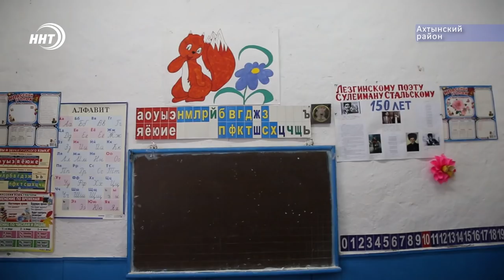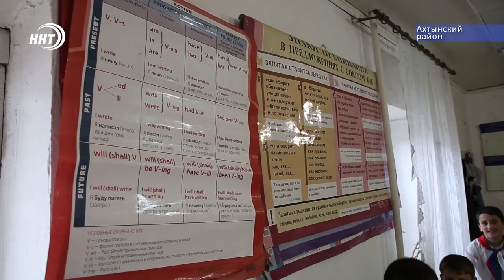Реализация проекта "150 школ". Ахтынский район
Больше месяца назад Правительство Дагестана утвердило реализацию проекта «150 школ». Согласно ему, муниципалитетам могут выделить софинасирование в размере до 2 миллионов рублей. Эти деньги должны пойти на капитальный ремонт. Пройти конкурсный отбор на участие в проекте удалось двум Ахтынским школам. Скоро в них будет проведен капитальный ремонт. Подробнее о текущем состоянии учреждений в сюжете Карины Баталовой. новости Дагестана телеканал ННТ